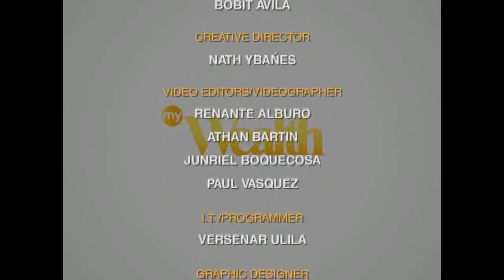MyWealth Family Perspective 3 of 3